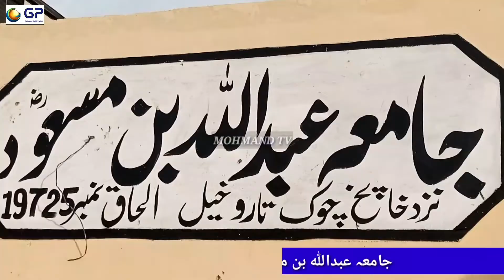جامعہ عبداللہ بن مسعود میں تقریب تقسیم انعامات